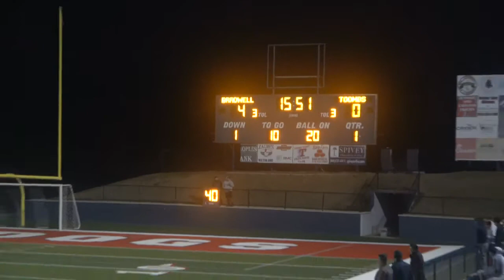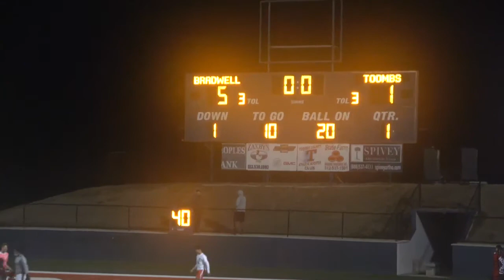Bradwell JV vs Toombs 2half